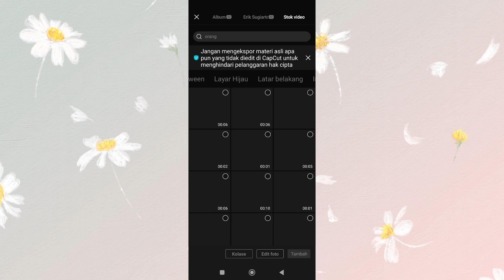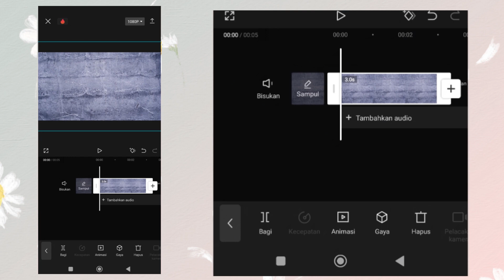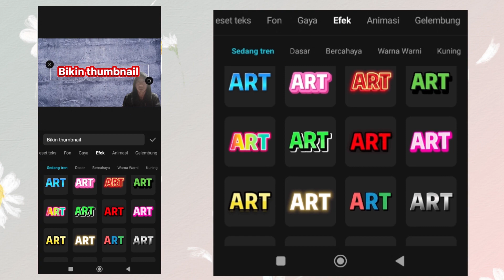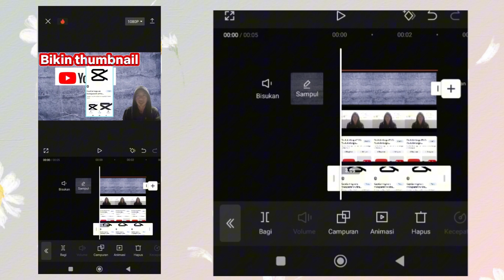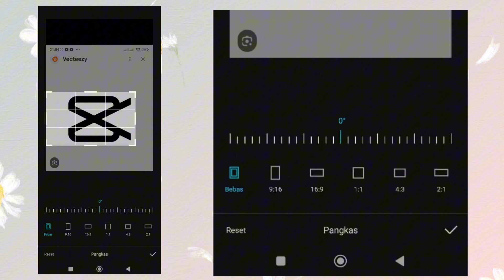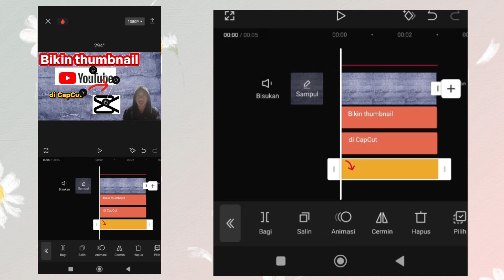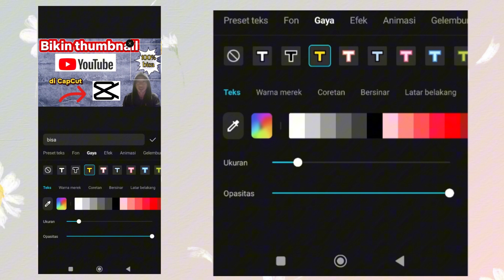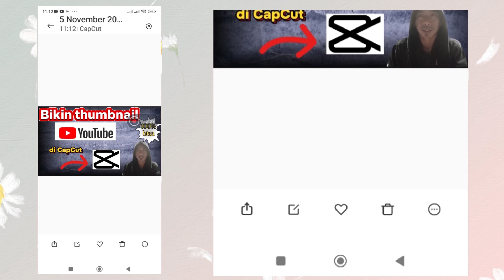Cara membuat thumbnail YOUTUBE di capcut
Cara membuat thumbnail YOUTUBE di aplikasi Capcut